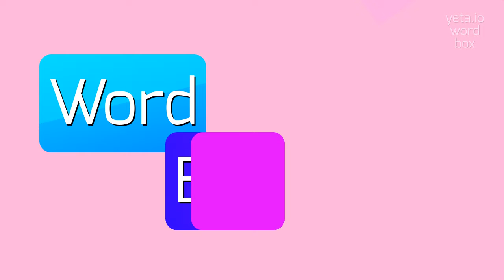How to say "mrfrostmaul"! (High Quality Voices)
Watch in this video how to say and pronounce "mrfrostmaul"!